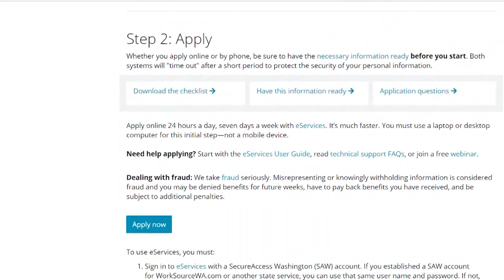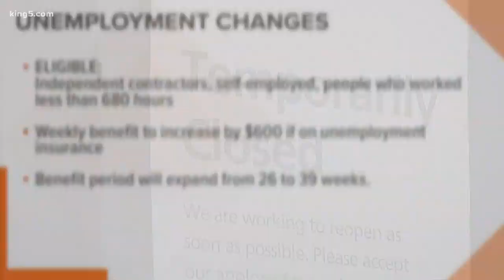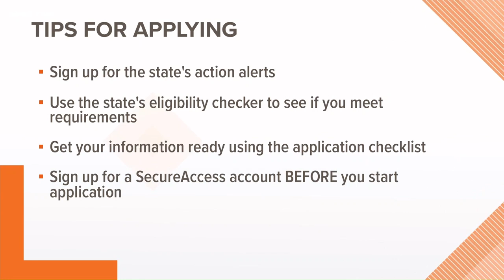Upgrade coming for state unemployment service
Some incoming technology upgrades and additional staff will help relieve Washington's backlog of unemployment claims.